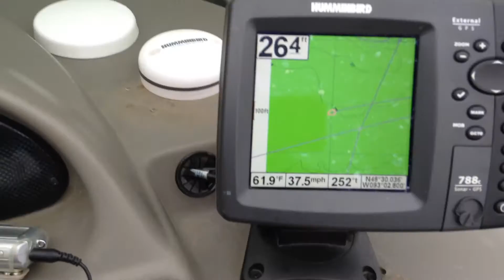Mercury 90hp Fourstroke Takeoff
Mercury 90hp on Lund 1675 Explorer SS